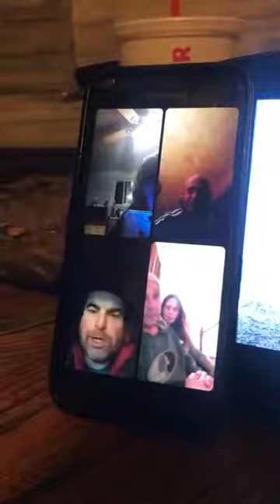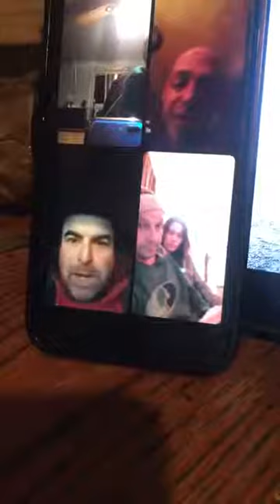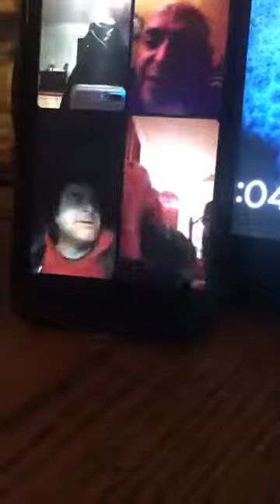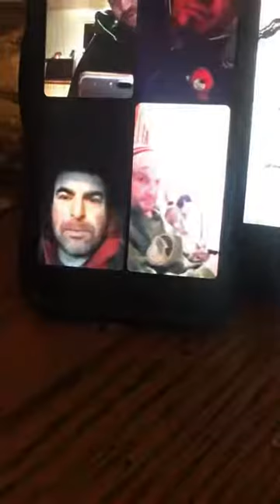Blood Over Intent Family Chat - Blood Over Intent Alchemy to The Path of Life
Optimus Prime and Stacey, The Merlyn of Avalon, Tucker Max, and I Worship my Blood Brothers and Sister Goddess'

Blood Over Intent - Satans Got you Their Way Out